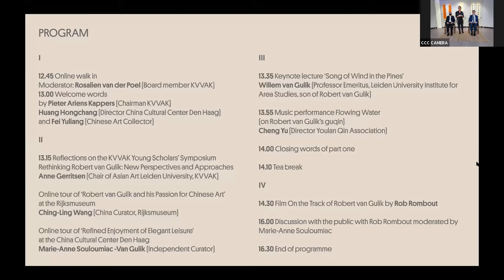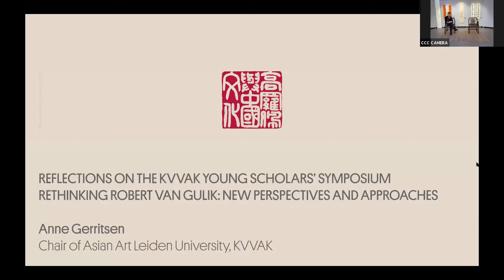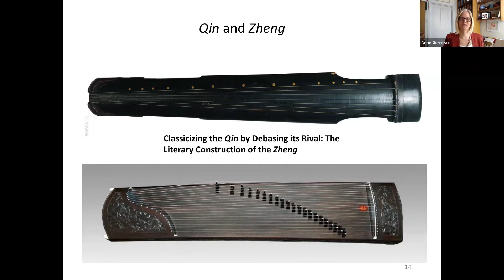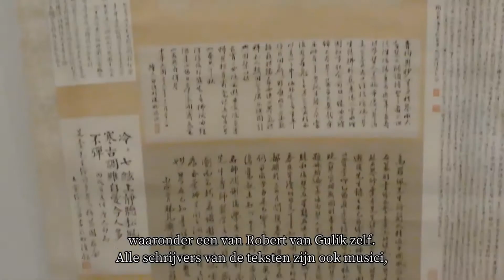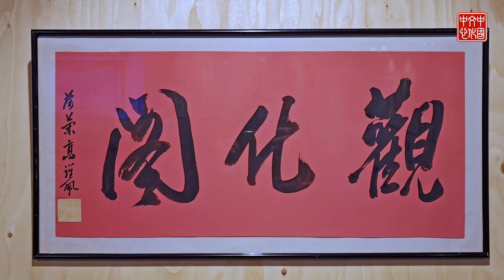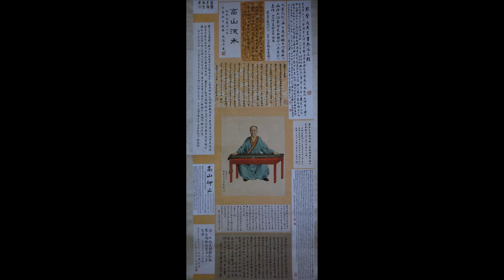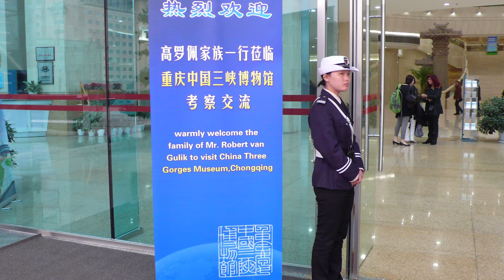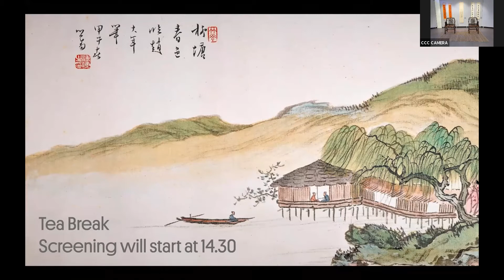Grand Finale of Robert van Gulik and Chinese Culture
Co-Organised with KVVAK

This event is recorded on 10th April, 2021.

00:10:04
Welcome by Fei Yuliang ( Chinese Art Collector )

00:13:05
Reflections on the KVVAK Young Scholars’ Symposium
Rethinking Robert van Gulik: New Perspectives and Approaches
Anne Gerritsen ( Chair of Asian Art Leiden University, KVVAK )

00:24:22
Online tour of ‘Robert van Gulik and his Passion for Chinese Art’ at the Rijksmuseum
Ching-Ling Wang ( China Curator, Rijksmuseum )

00:29:40
Online tour of ‘Refined Enjoyment of Elegant Leisure’ at the China Cultural Center Den Haag
Marie-Anne Souloumiac -Van Gulik ( Independent Curator )

00:37:25
Keynote lecture ‘Song of Wind in the Pines’
Willem van Gulik ( Professor Emeritus, Leiden University Institute for Area Studies, son of Robert van Gulik )

00:56:58
Introduction of Guqin by Cheng Yu ( Director Youlan Qin Association London Youlan Qin Society 倫敦幽蘭琴社 )

01:02:58
Music performance Flowing Water ( on Robert van Gulik’s guqin )
Cheng Yu ( Director Youlan Qin Association London Youlan Qin Society 倫敦幽蘭琴社 )

01:09:43
Discussion by Zoom with the public with Rob Rombout moderated by Marie-Anne Souloumiac

01:35:26
End of programme